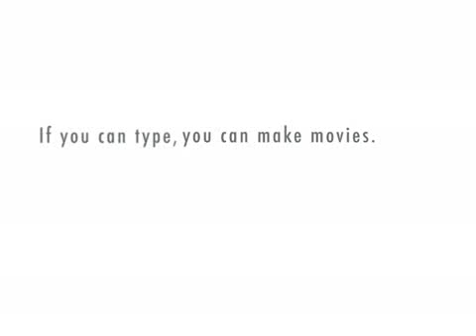Pandeism vs Creationism: Evolution IS Intelligent Design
This video explains that pandeism accepts evolution as true because evolution itself is the ultimate "intelligent design"